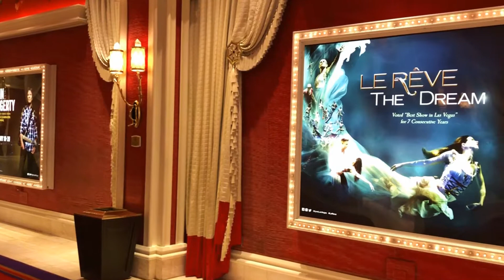Las Vegas, Wynn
Wynn is a luxury resort and casino located on the Las Vegas Strip. It is considered one of the finest hotels in the world.

The 614-foot (187 m)-high hotel has 45 floors, with the 2,716 rooms ranging in size from 640 sq ft (59 m2) to villas at 8,900 sq ft (830 m2). The complex also includes a 189,000 sq ft (17,600 m2) casino, a convention center with 290,000 sq ft (27,000 m2) of space and 76,000 sq ft (7,100 m2) of retail space. Together with the adjacent Encore, the entire Wynn resort complex has a total of 4,750 rooms, making it the world's seventh-largest hotel.

Steve Wynn first revealed plans for the property in August 2001 which would be built on the site of the Desert Inn. Desert Inn was imploded on October 23, 2001. The project's name was first revealed on October 19, 2001, as "Le Rêve", meaning "the dream" in French. The name was changed to "Wynn Las Vegas" on June 23, 2003.

Wynn opened on April 28, 2005, the same day as Steve's wife, Elaine Wynn's birthday, the 55th anniversary of the original Desert Inn opening, and five years from the day Wynn purchased the Desert Inn site.

The resort was built at a cost of $2.7 billion, which made it the largest privately funded construction project in the nation. It holds more prestigious hotel awards than most of resort and casino in the world.

The building is the first high-rise to be cleaned by an automatic window washing system.

The Wynn Plaza shopping complex, a large expansion of the Wynn Las Vegas and Encore Las Vegas, is expected to open by fall 2018. The new Wynn Paradise Park is scheduled to open in 2019. Steve Wynn called the “Disney-style” attraction the “most fun project in my 45 years.” Company stock rose following the announcement.